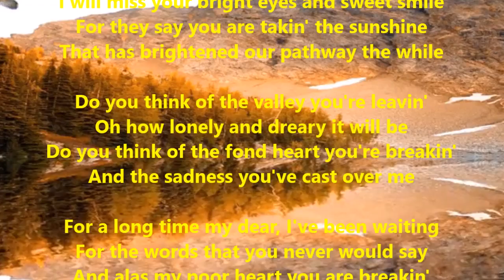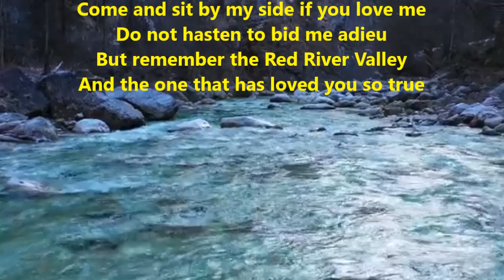Red river Valley Cover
From this valley they say you are goin'
I will miss your bright eyes and sweet smile
For they say you are takin' the sunshine
That has brightened our pathway the while

Do you think of the valley you're leavin'
Oh how lonely and dreary it will be
Do you think of the fond heart you're breakin'
And the sadness you've cast over me

For a long time my dear, I've been waiting
For the words that you never would say
And alas my poor heart you are breakin'
For they tell me you're goin' away

As you go to your home by the ocean
May you never forget those sweet hours
That we spent in the Red River Valley
And the love we exchanged mid the flowers

Come and sit by my side if you love me
Do not hasten to bid me adieu
But remember the Red River Valley
And the one that has loved you so true